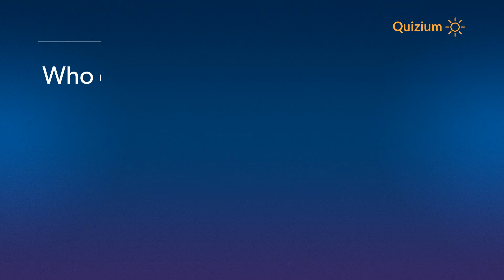Who does Robin Hood fall in love with? Robin Hood Quiz